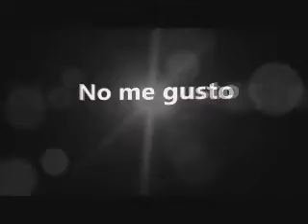D-War: Guerra de dragones película opinion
D-War es un película del 2007  es una película de aventuras escrita y dirigida por Shim Hyung-rae , y protagonizada por Jason Behr , Amanda Brooks , Robert Forster , y Elizabeth Peña .

Ethan Kendrick (Jason Behr) descubre que unas criaturas antiguas llamadas Imoogi han regresado a la Tierra, y la única forma de detenerlas es con la ayuda de Sarah (Amanda Brooks).

 Basada en una leyenda coreana.

El material utilizado en el vídeo no es de mi propiedad. Y ha sido utilizado únicamente con fines de entretenimiento.